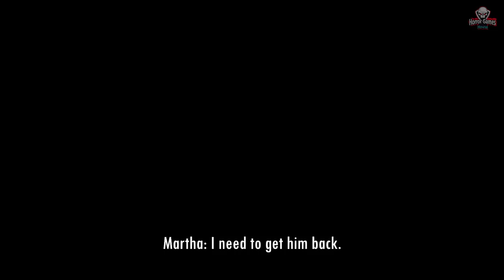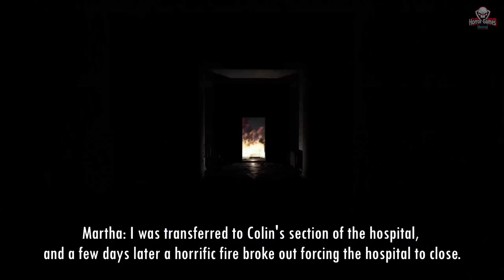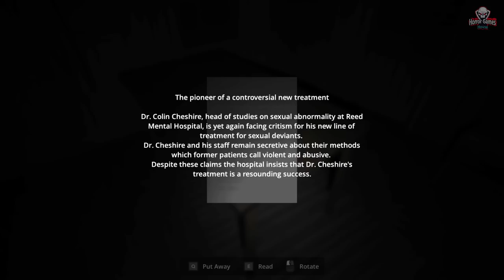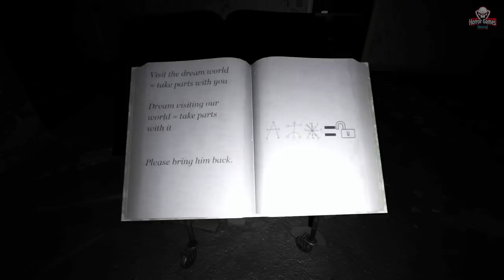Pregnant | Full Game | 1080p / 60fps | Walkthrough Gameplay No Commentary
Pregnant | Full Game | 1080p / 60fps | Walkthrough Gameplay No Commentary ( Psychological Horror Game)
Venture into the dark woods surrounding Reed Mental Hospital, and find out what really happened there ten years ago when it suddenly closed down.

Who is Martha? What does she want?

In Pregnant you play as Gretchen, a young amateur detective invited out into the middle of the forest to participate in a dangerous game.

Following the instructions of a stranger named Martha, you solve puzzles leading you through the Reed forest with limited time before it's dangerous inhabitants find you.